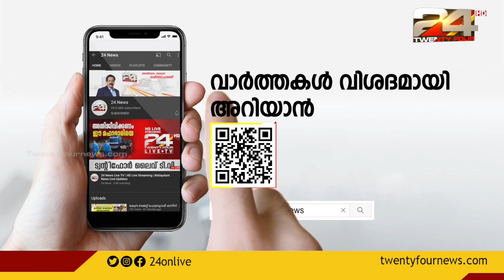കാശ്മീരിൽ 3 ഭീകരരെ സൈന്യം വധിച്ചു; കൊല്ലപ്പെട്ടവരിൽ ഹിസ്ബുൾ മുജാഹ്‌ദീൻ കമാൻഡറും